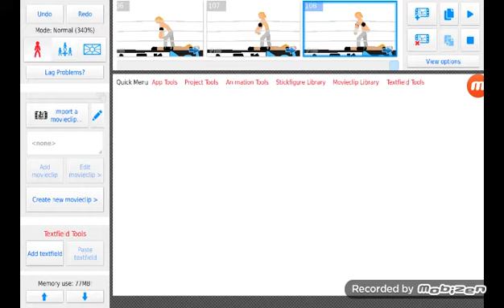pedigree and sweet chin music in the stick nodes